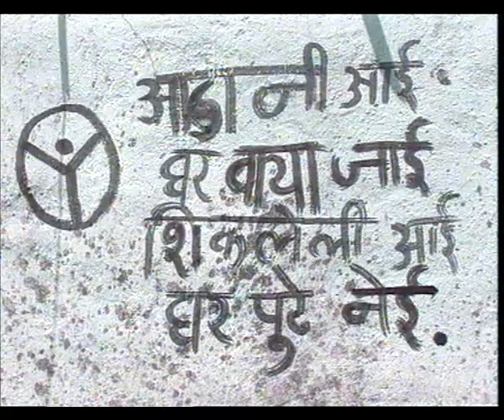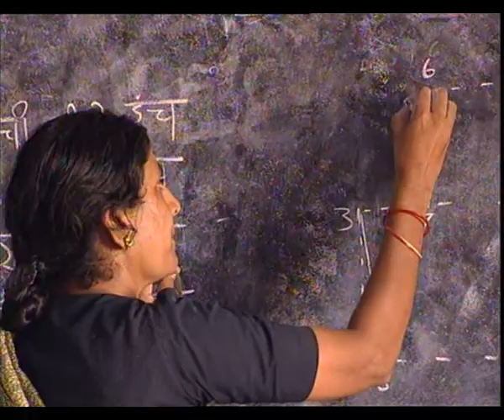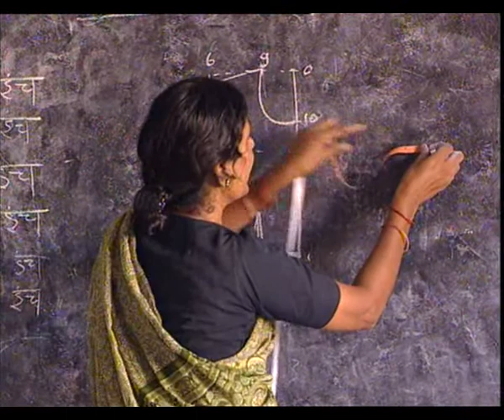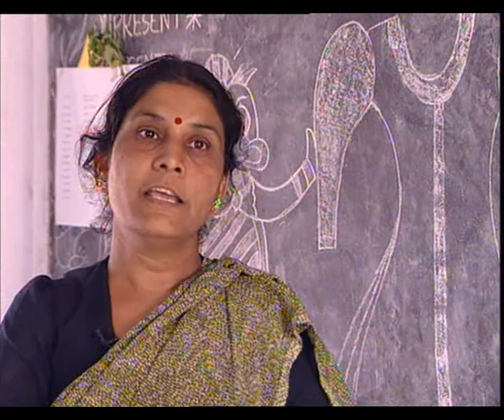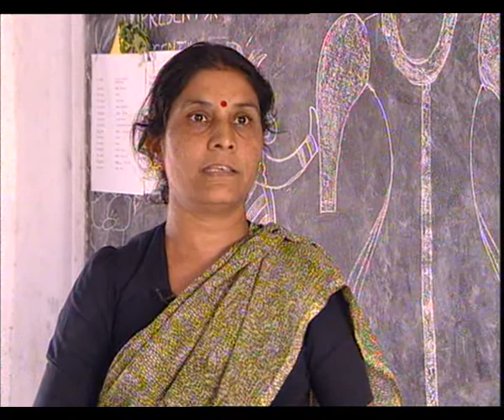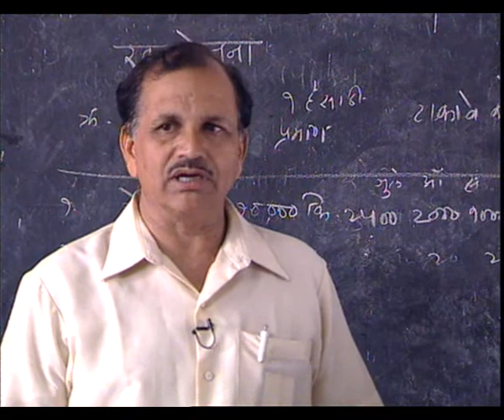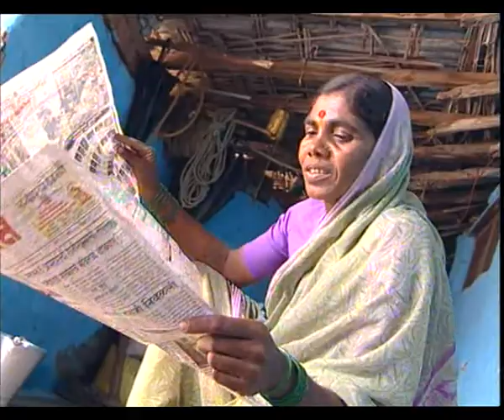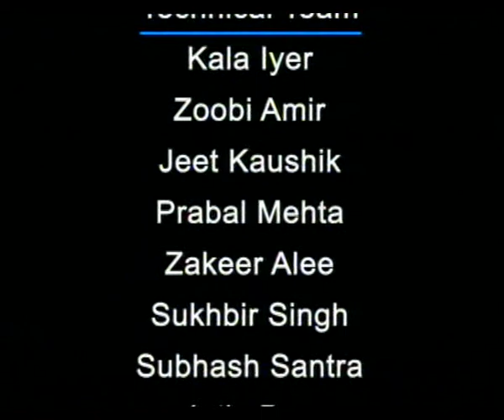PARIKRAMA EP 8